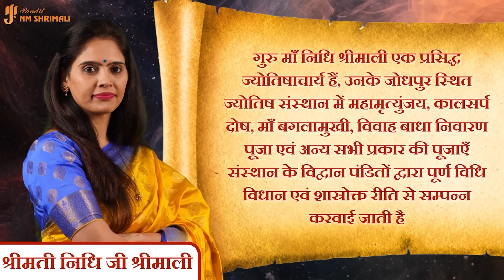साप्ताहिक राशिफल 25 मार्च से 31 मार्च 2024 | Weekly Horoscope | Zodiac Sign | Nidhi Shrimali - HOLI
साप्ताहिक राशिफल 25 मार्च से 31 मार्च 2024 | Weekly Horoscope | Zodiac Sign | Nidhi Shrimali

धन्यवाद |